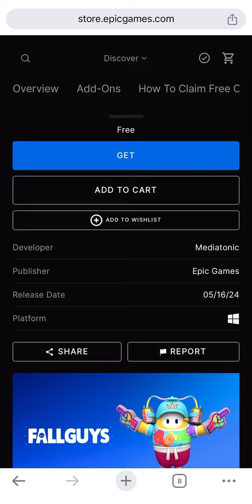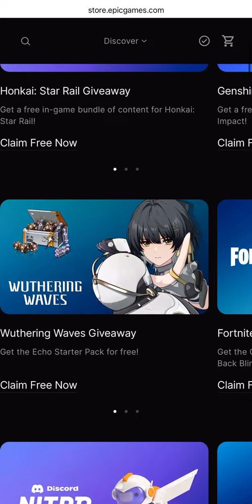FREE Soda Crown Costume in Fall Guys 🥤👑 (Limited Time Giveaway)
Simply log in to the Epic Games Launcher on PC or your browser and navigate to the Fall Guys Add Ons page, and claim the Soda Crown Costume for free!

Includes:
- Soda Crown Costume

Epic Games MEGA Sale 2024 runs from May 16th to June 13th